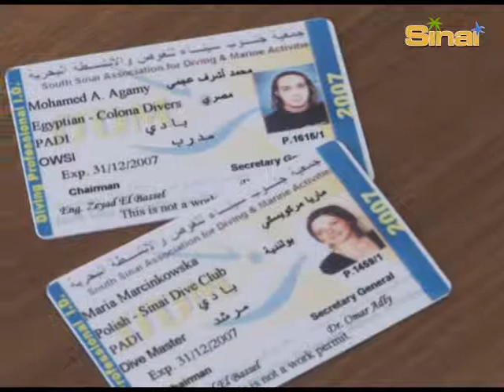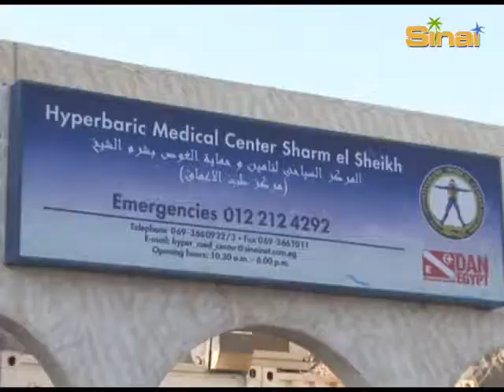STV3 Diving Safety